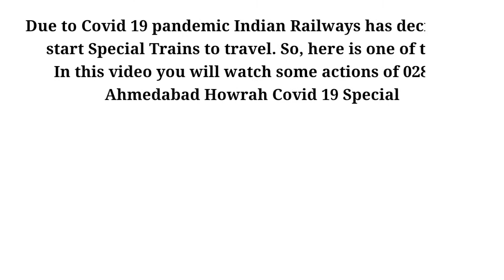[3 in 1] 02833 Ahmedabad Howrah Covid 19 Express !!😎 Santragachi DLW WAP7 🔥! Episode I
Hope you all are fine and spending good times these days ❤️

Today, I am back with my new video. In this video you will watch high speed action of 02833 DN Ahmadabad (ADI) Howrah (HWH) Covid 19 Special Exprees with Santragachi WAP7. This train is running in the slot of Ahmedabad Howrah Exprees with the name of Covid Special.

Trains:-
ADI HWH Covid 19 Special with
1) 37326 SRC WAP7
2) 37162 SRC WAP7
3) 37070 SRC WAP7

Hope you all will watch this video and enjoy ❣️ it.
And please comment down your valuable suggestions.

1) Bhubaneswar Janshatabdi Covid-19 Special

2) Monsoon Magic 🌈 series